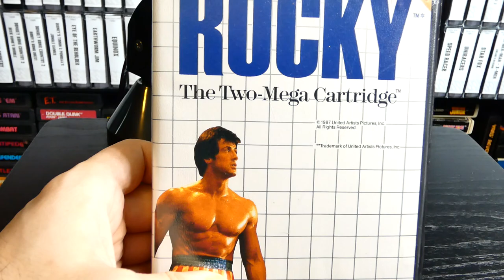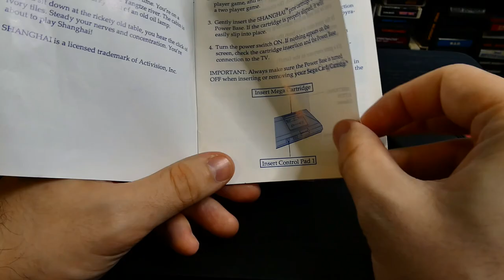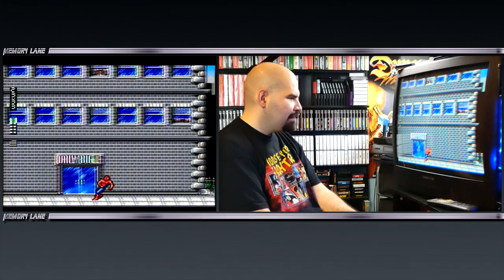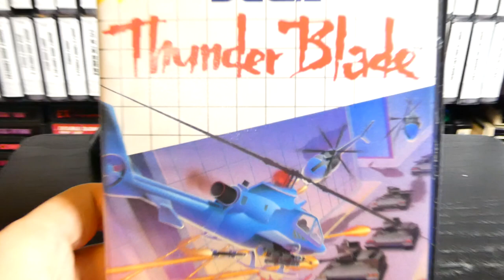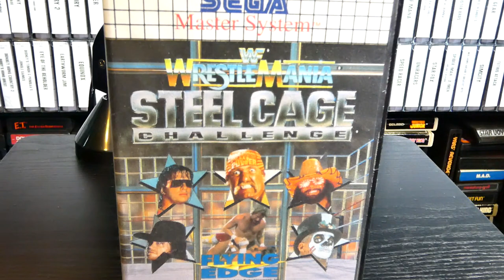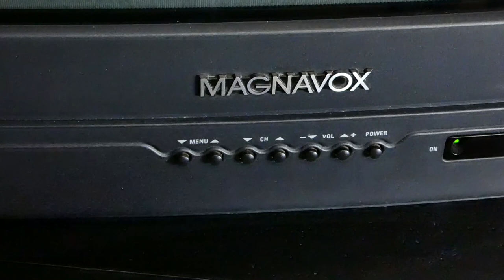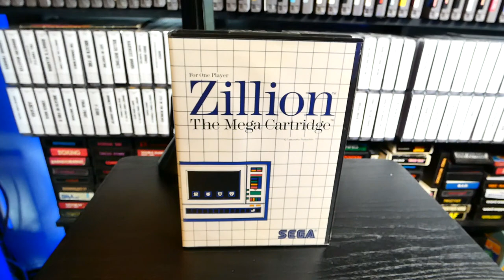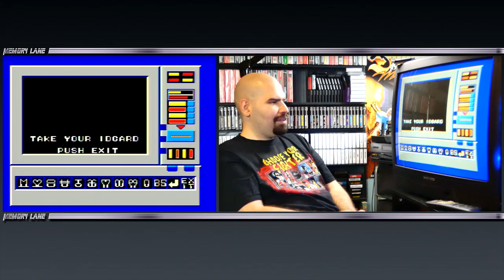Sega Master System Episode Collection - Volume III (Memory Lane)